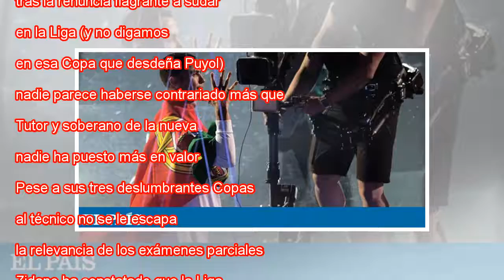Madrid es más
Cristiano Ronaldo, en las celebraciones del Bernabéu. Denis Doyle Getty Suele subrayar Florentino Pérez que no hay entidad más exigente que el Real Madrid. Así que, superada la gloriosa resaca de Kiev, al presidente no le habrá pasado desapercibido u...